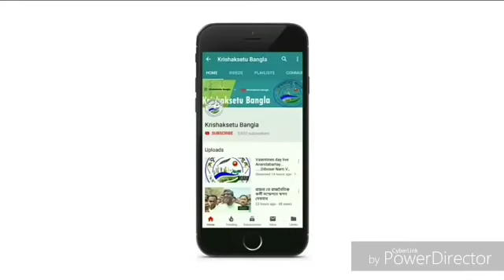CPIM কী করলো ?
পূর্ব বর্ধমানের রায়না 1 নম্বর ব্লকের শেয়ারা গ্রাম পঞ্চায়েতের মিরেপোতা এলাকায় সিপিএম প্রার্থীর প্রচারে দেয়াল লিখনের কাজ শুরু করলো। মূলত সিপিআইএম পঞ্চায়েত নির্বাচনে সেহারা অঞ্চলে কোন প্রার্থী দেননি। তাই লোকসভা নির্বাচনকে পাখির চোখ করে নিজেদের অস্তিত্ব বজায় রাখতে জোর কদমে মাঠে নেমে পড়েছেন।